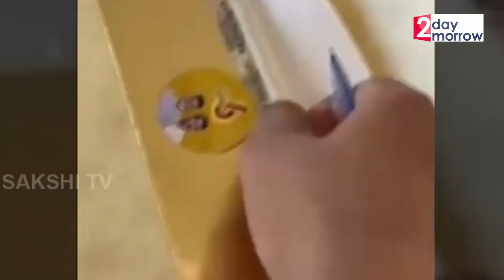విశాఖ ప్రయోజనాలే మా లక్ష్యం | డా. బొత్స ఝాన్సీ లక్ష్మి | Visakhapatnam YCP MP Candidate Botsa Jhansi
Watch : విశాఖ ప్రయోజనాలే మా లక్ష్యం | డా. బొత్స ఝాన్సీ లక్ష్మి | Visakhapatnam YCP MP Candidate Botsa Jhansi